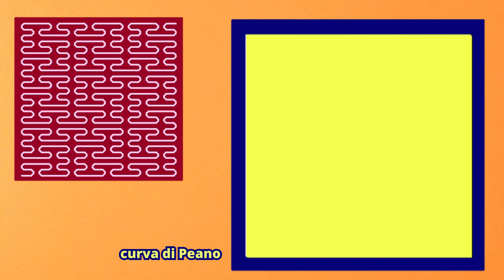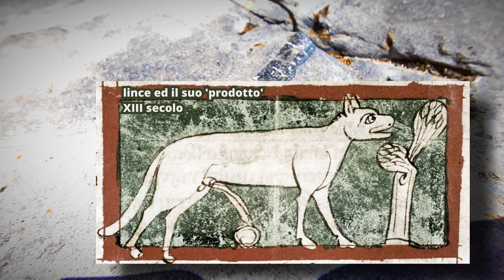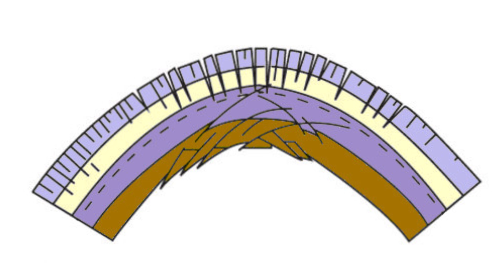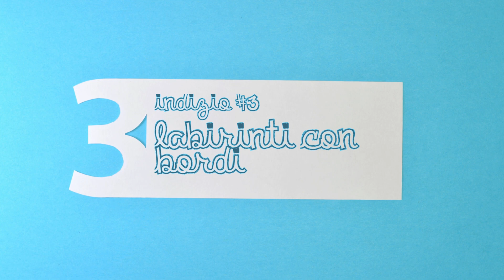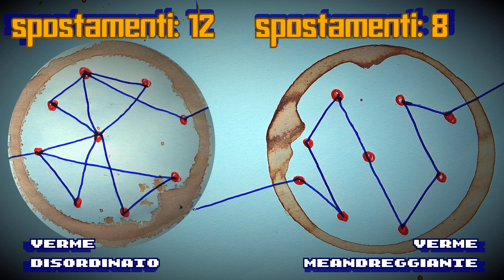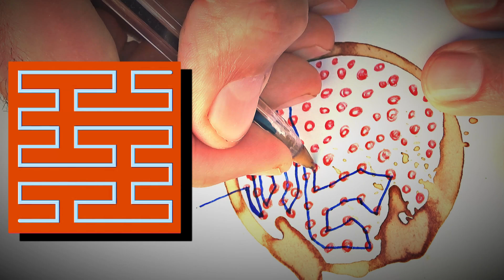esploro il Paese dei Labirinti Elmintoidi (Fossili o Arte?) ▷ Zuccarello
Fossili o opere d’arte? Questa domanda sorge spontanea mentre si guardano i labirinti elmintoidi di Zuccarello. Sono andato in Liguria per scoprire di cosa si tratta, e la risposta copre un viaggio tra paleontologia, arte e matematica. Infatti, i labirinti elmintoidi hanno una forma molto simile a quella dei più celebri labirinti – dal labirinto di Chartres a quello del minotauro. I labirinti elmintoidi ricordano pure la stupefacente curva frattale descritta dal matematico Giuseppe Peano, capace di stare a cavallo tra la dimensione della linea e quella del quadrato. Hanno inoltre una grande somiglianza con gli icnofossili descritti dal grande paleontologo Adolf Seilacher, tra gli altri. C’è un principio universale che lega tutte queste strutture… alla fine del video scopriremo quale grazie ai metodi della scienza!

Ringrazio Antonino Briguglio e Michele Piazza del DISTAV (Università di Genova) per avermi aiutato in questa avvincente avventura scientifica! Il video presenta alcuni dei risultati del progetto CAMBIACLIMA finanziato da Carige. Le animazioni in stop motion (i fogli di carta con i numeri) sono da Videezy.com

// WEB
Sul mio sito ci sono molte risorse sul patrimonio paleontologico italiano